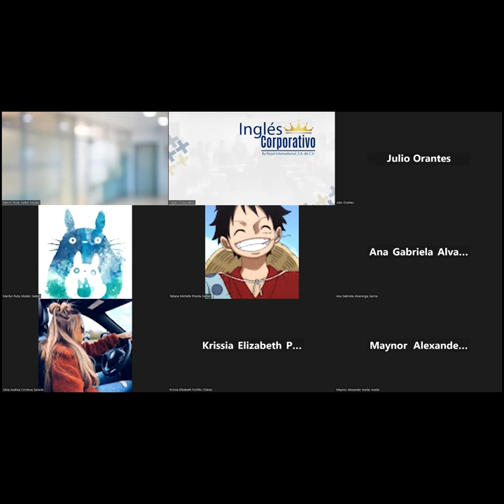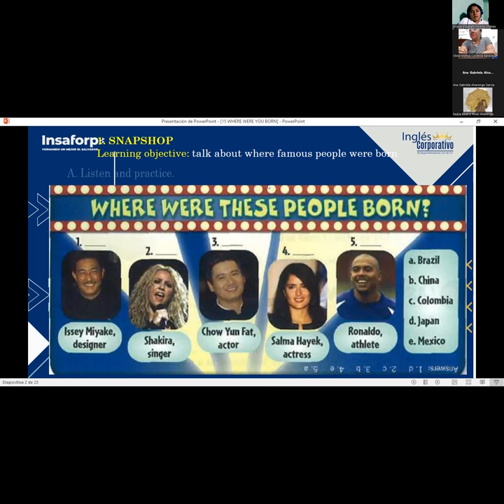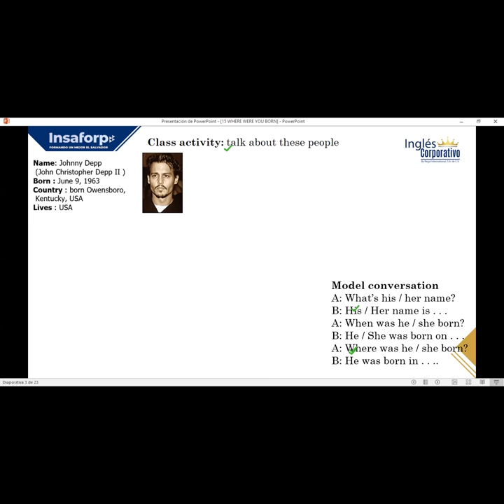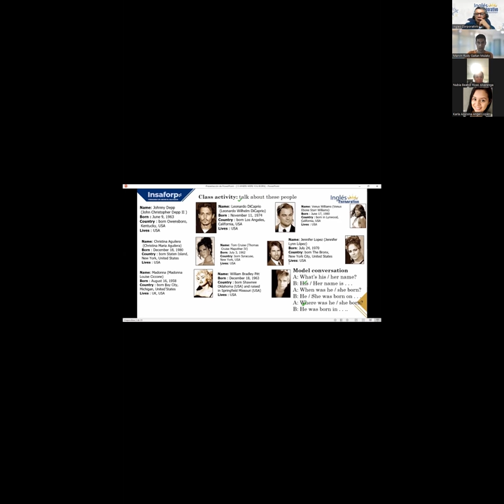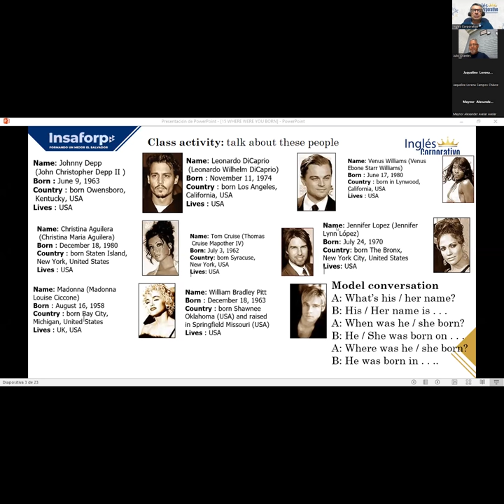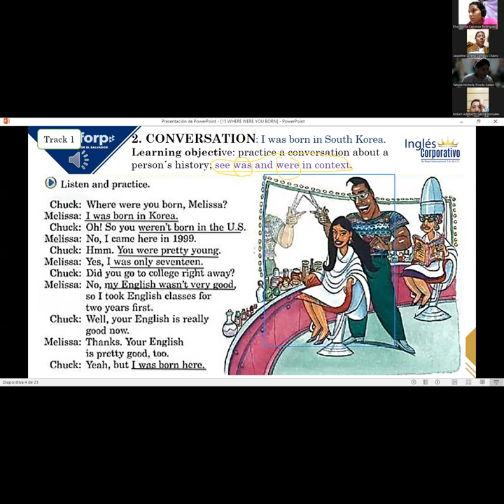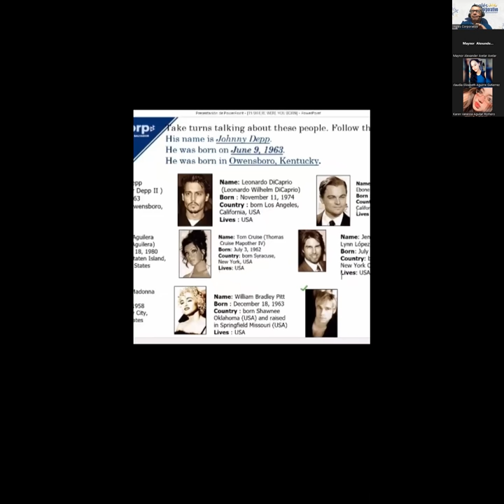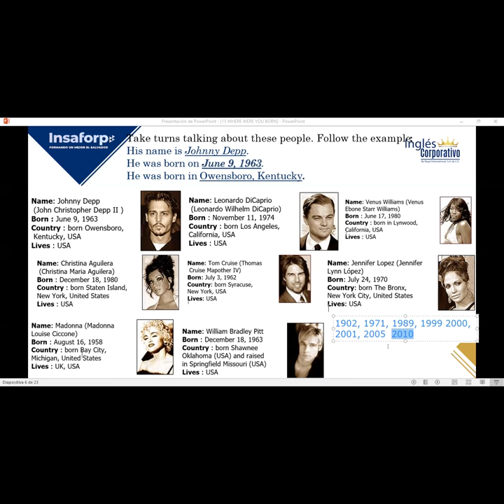SESION 13-20-11-2023-FI-REGA-128-LOPEZ-PERSON'S HISTORY